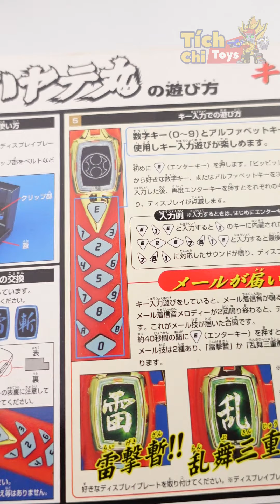Ảo hóa hình ảnh, diệt trừ tà gian với nhẫn phong kiếm Hayatemaru - Hurricaneger | Tích Chi Toys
Siêu Nhân Cuồng Phong - Chiến Đội Nhẫn Phong - 忍風戦隊ハリケンジャー - Ninpuu Sentai Hurricaneger - Power Rangers Ninja Storm